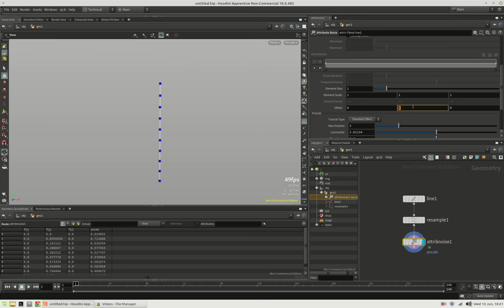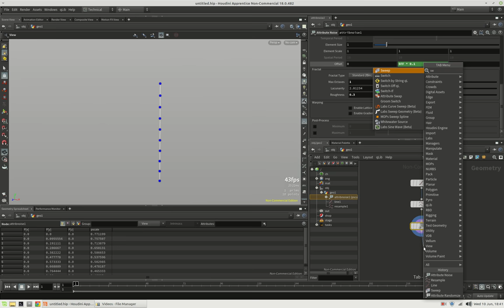Random Tube Shapes – Houdini Tutorial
How to create random tube shapes based on a line using attribute noise and the sweep SOP.